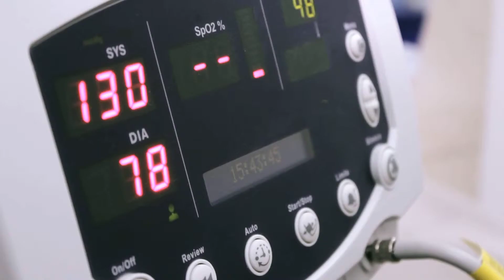أخطر مرض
انتجت "حملة "-المركز العربي لتطوير الاعلام الاجتماعي  حملة توعوية ضد الطائفية ل جمعية الشباب العرب-بلدنا للاطلاع  يمكنكم زيارة